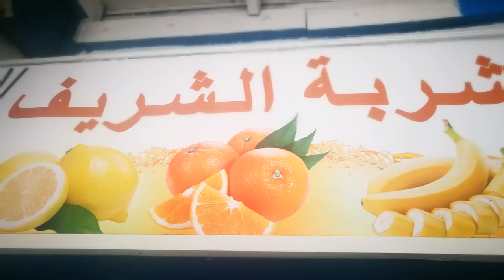اجيو شوفوا معنا المدينة القديمة بأسفي المظلة على البحر وزرنا مكان بيع الفخار